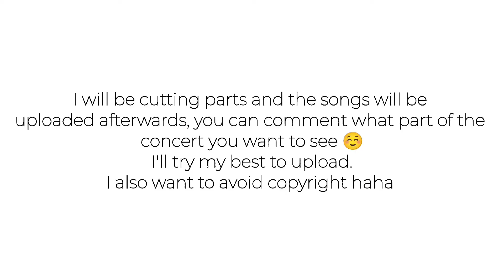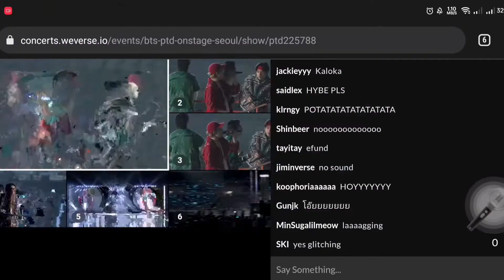Permission to Dance in SEOUL - BTS (Online Live Viewing) I VLOG #1 I 𝐋𝐢𝐯𝐞withEJ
Hello! This is my first ever vlog! I am so happy that it is about BTS and I get to share the experience with you! Be with me as I have this roller coaster ride of emotions during the live viewing concert of BTS.
So sorry I had to cut parts for copyright purposes. If you would like to see more of the concert you can comment it down and I would try my best to upload it. I'm so sorry I'm not pro at editing hehe.

Enjoy BTS with Me! Army Mode Activated!

What do you want me to share with you next?

@Ej Logmao